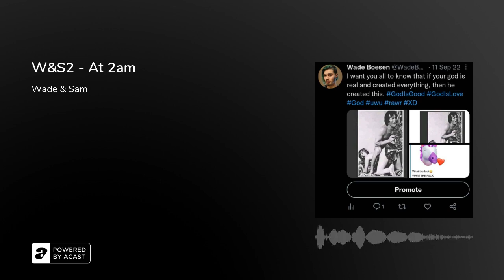W&S.Ep2 - At 2am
RECORDED - 2022/09/29
Editededed - 2022
Um... yes!
We don't know what we're doing half the time.
If you're going to do drugs, be responsible.
Boo! Bitch! UwU Rawr XD
Jazzy Yum Yums...
Kill Kill Kill Kill Kill!
None of this is real...
WAKE UP!
Put on a little make-up!